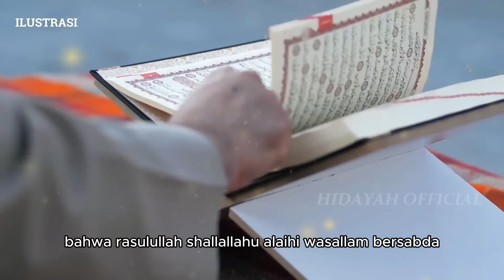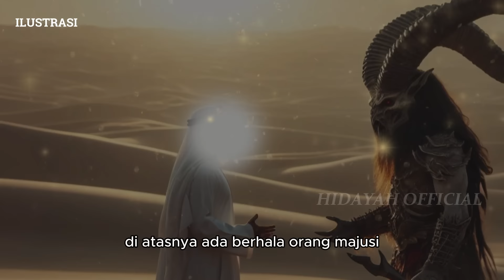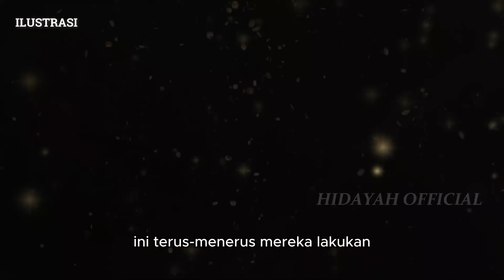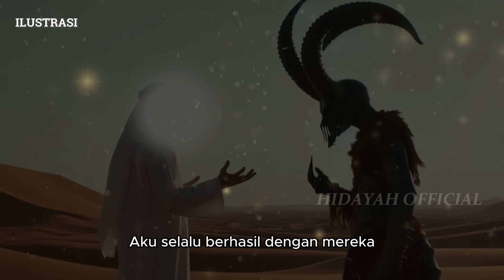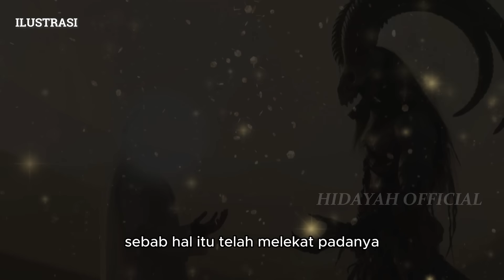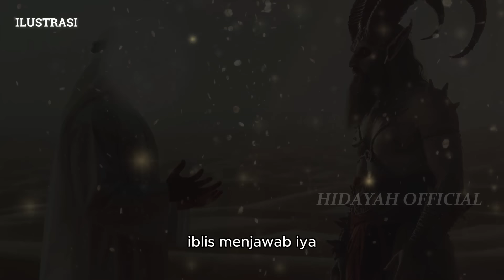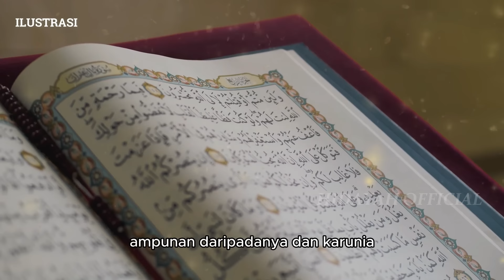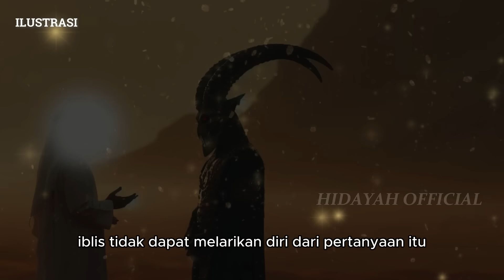PERCAKAPAN IBLIS DENGAN NABI YAHYA, Ini yang Membuat Nabi Yahya Menjadi Vegetarian | SEJARAH iSLAM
HIDAYAH OFFICIAL berbagi seputar :
- kisah nabi
- kisah sahabat nabi
- sejarah islam
- dan kisah zaman rasulullah